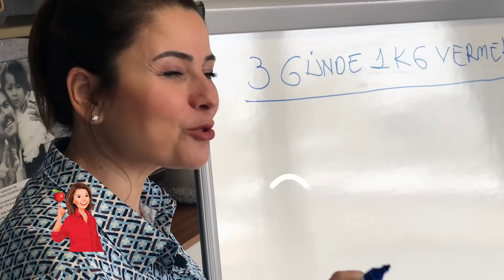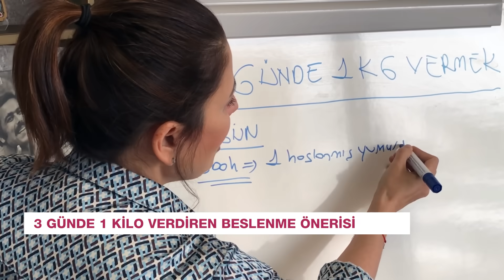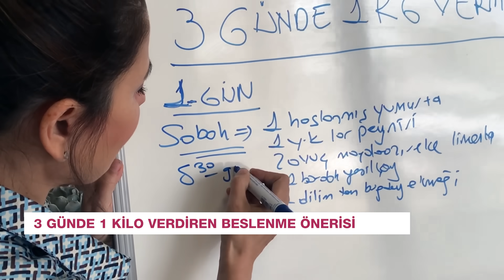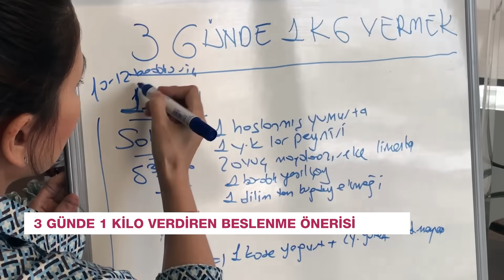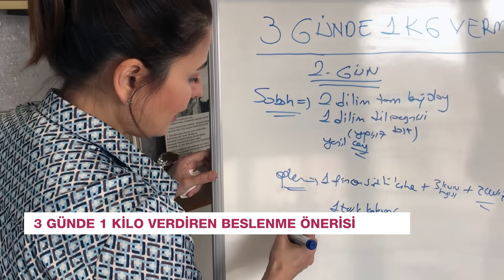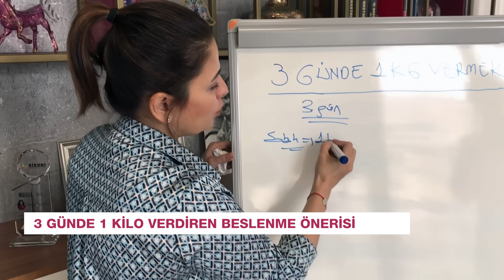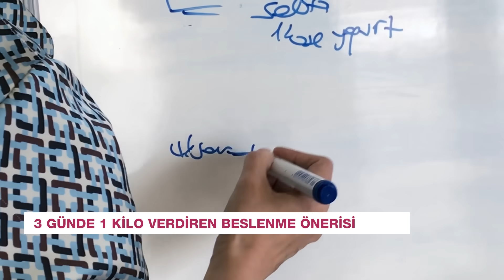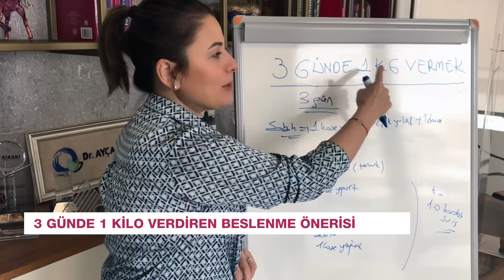3 GÜNDE 1 KİLO VERDİREN BESLENME ÖNERİSİ - Dr. Ayça Kaya Cevaplıyor - YENİ SEZON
Yepyeni Youtube videomuz ile yeniden sizlerleyiz! Bu videomuz çok önemli!

3 günde 1 kilo vermek mümkün mü ? Tabii ki mümkün!

Sizler için 3 günlük beslenme önerim var. Lütfen bunları not edin.

Bu videoyu sizlerden gelen istek üzerine çektik. "Hocam 3 günde yarım kilo 1 kilo verebileceğimiz bir beslenme planı olur mu?" diye bir yorum gördük ve durur muyuz hemen videosunu yaptık. İyi seyirler.

Sabah kahvaltısı çok önemli, güne kahvaltı ile başlayın.

3 GÜNDE 1 KİLO VERDİREN BESLENME ÖNERİSİ - Mutlaka bu videomuzu izleyin.

Bugün 3 günde 1 kilo verdiren bir beslenme planı yaptık. Mutlaka izleyiniz.

Ayça Kaya Kimdir ?
Diyetisyen Ayça Kaya İstanbul’da doğmuştur. Tam adı Elem Ayça Kaya olan başarılı doktor Kahramanmaraş Çukurova Elektrik Anadolu Lisesinde okudu.

Ayça Kaya, Gazi Üniversitesi Tıp Fakültesini bitirdikten sonra Haydarpaşa Numune Hastanesi’nde İç Hastalıkları ihtisası yaptı.

Şişmanlık ve obezite tedavisine dair çok sayıda klinik araştırması olan Ayça Kaya, dünyada bir ilk olan çalışması ile gündeme gelmişti. Kaya, şişmanlık tedavisinde, kombine ilaç kullanımının, tekli ilaç kullanımına üstün olmadığını gösterdiği çalışması başta İtalya’da 5. Avrupa Endokrinoloji Kongresi olmak üzere birçok kongrede, ayrıca yurt içinde ve yurt dışında çok çeşitli bilimsel dergilerde yayımlanmıştır. Uzmanlık tezini Karaciğer Yağlanması ve risk faktörleri üzerine yapmıştır.

Haydarpaşa Numune Hastenesi’nde, Yeditepe Üniversitesi Tıp Fas vermiştir. İstanbul Cerrahi Hastanesinde Sağlıklı Beslenme ve Zayıflama Merkezi kuruculuğu, kordinatörlüğü, check-up merkezinin yeniden yapılandırılmasında görev almıştır.

Çok sayıda televizyon kanalındaki sağlık programlarında, gazetelerde ve aylık dergilerin sağlık köşelerinde röpörtajları yayımlanmıştır.

2010 Ocak ayından beri Kanal D Doktorum programında sağlıklı beslenme, kalıcı zayıflama ve metabolizma üzerine yayınlar hazırlamaktadır. Ayrıca kendi muayenehanesinde hastalarına hizmet vermeye devam etmektedir.

Ayça Kaya, evlidir ve iki çocuğu bulunmaktadır.

Kitapları:

Beslenme Saati (2015)
Sayarak Zayıfla Mutfakta (2014)
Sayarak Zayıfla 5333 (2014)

Üyesi olduğu Kuruluşlar:

Türk İç Hastalıkları Uzmanlık Derneği,
Türk Diyabet , Obezite ve Beslenme Derneği,
Avrupa Obezite Çalışma Grubu,
Antiaging Eğitim ve Araştırma Derneği,
Türk Tabipler Birliği Derneği